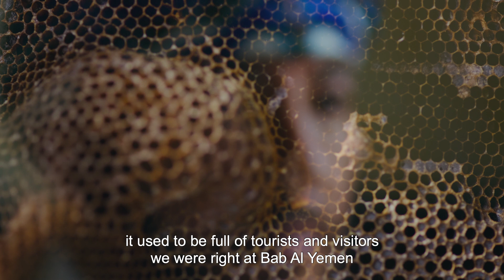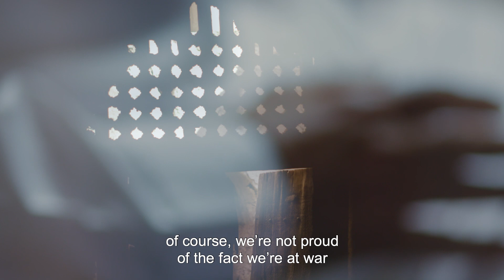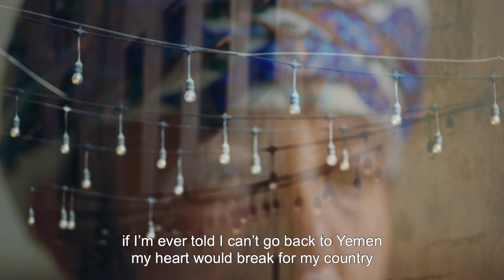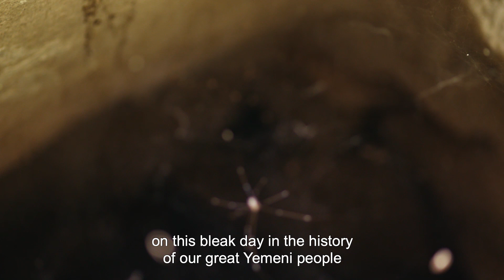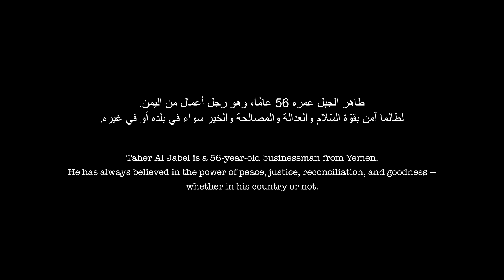Zyara to Taher Al Jabel (ep4 / Zyara to Yemen)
Taher Al Jabel is a 56-year-old businessman from Yemen.
He has always believed in the power of peace, justice, reconciliation, and goodness —
whether in his country or not.

طاهر الجبل عمره 56 عامًا، وهو رجل أعمال من اليمن.
لطالما آمن بقوّة السّلام والعدالة والمصالحة والخير سواء في بلده أو في غيره.